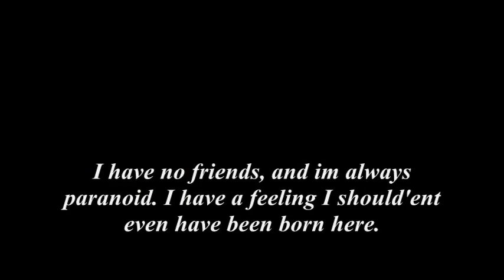The Diary of Nero Scene 1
Hear is the full first scene, now you can get what is going on, I left out some elements that I was thinking about using with Adobe After Effects but desided to wait.